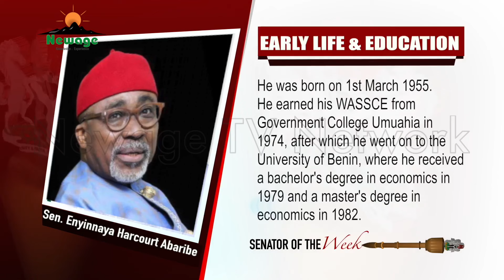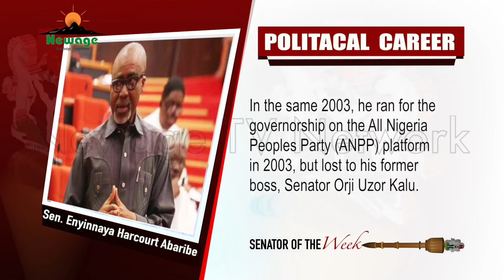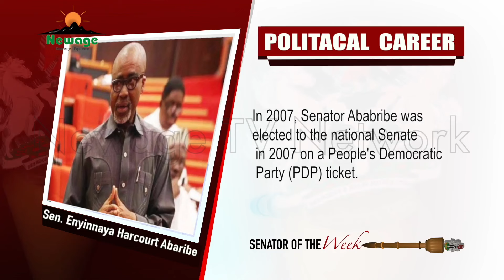Inside the Senate (Eps 17) 2024 || Review (Part 5)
Our program for this week is a continuation of the review of significant events and engagements that took place in the first quarter of 2024. This will feature activities from the Senate committee rooms within that period. We shall also bring back some courtesy calls made to the Senate President during that period.